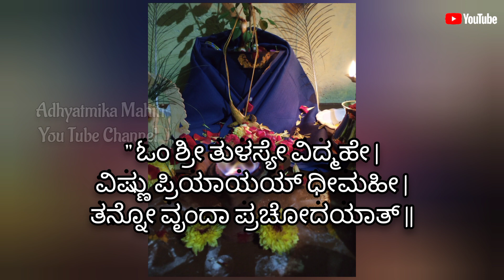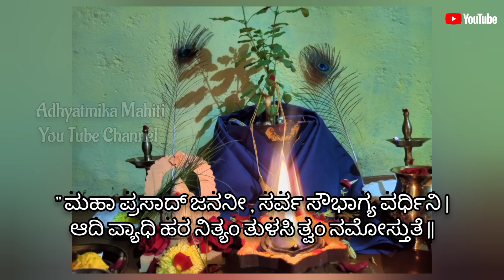ತುಳಸಿ ವಿವಾಹ 2022 ದಿನಾಂಕ ಮತ್ತು ಸರಳ ಪೂಜಾ ವಿಧಾನ / ತುಳಸಿ ಗಾಯತ್ರಿ ಮಂತ್ರ / tulasi vivaha / tulasi mantra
Adhyatmika Mahiti Online Pooja Store 👇
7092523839 (What's app message only)